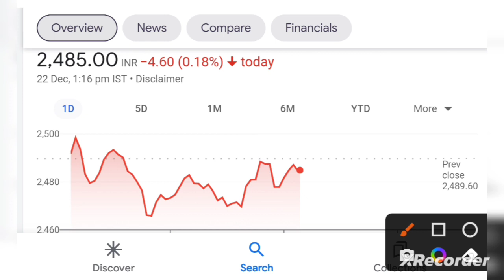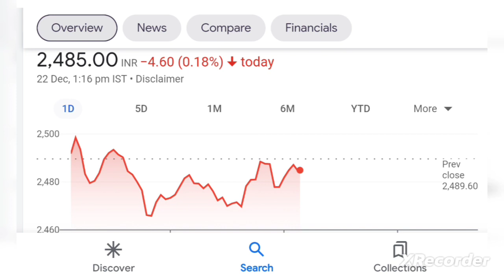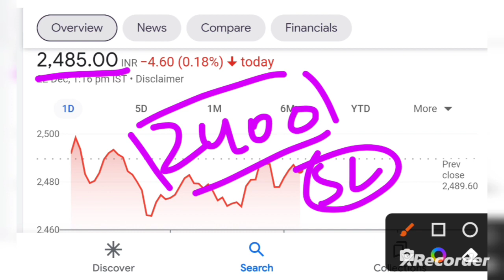Titan Company Ltd.♦️ Jewellery का शानदार शेयर♦️New Investment वाले कर सकते हैं Buy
this video is only for educational purposes. we are not responsible for any laws. please make your investment after reading all the document careful and with the advice of your financial advisor. we are not SEBI registered. thanks for watching this video. please subscribe this channel for more updates.